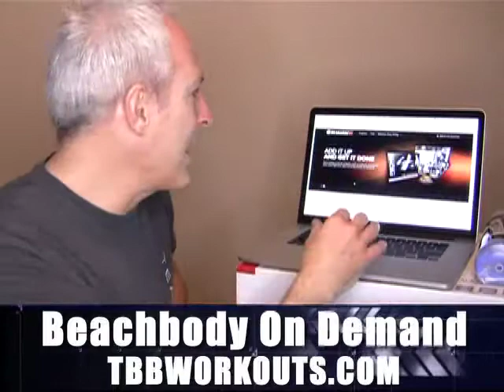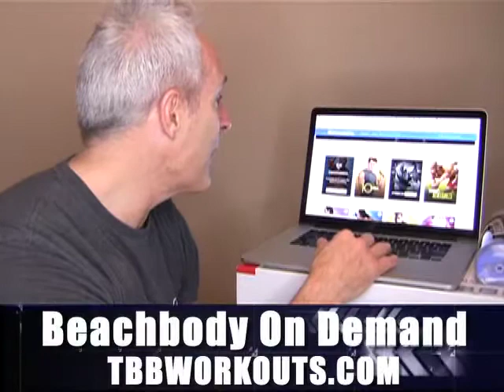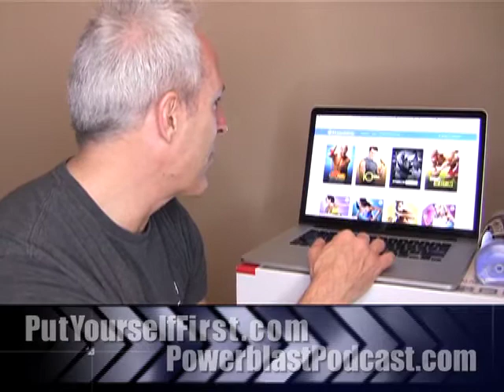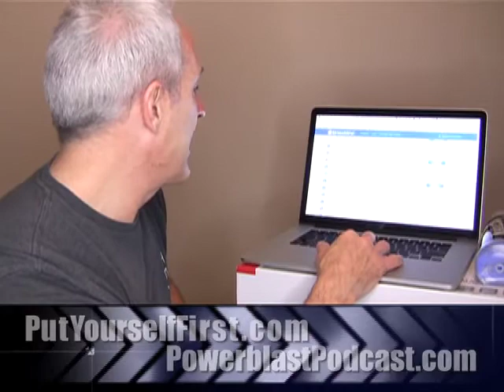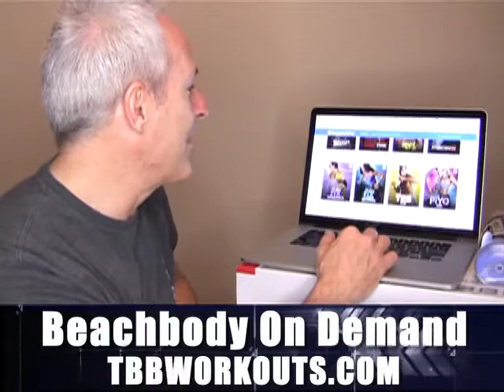Beachbody On Demand Workouts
JUST Launched! Beachbody On Demand! Unlimited access to stream hundreds of Beachbody workout programs! Anytime, anywhere. Let’s take a peek at what the possibilities are! I will show you inside the Member Library where there are over $1500 worth of programs like P90X, P90X3,  TurboFire, Brazil Butt Lift,  INSANITY, and more.